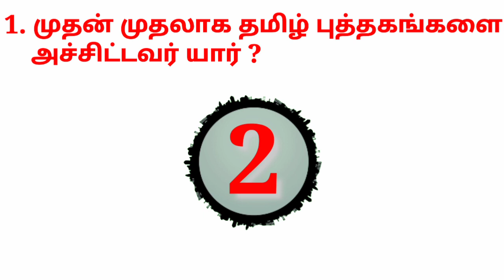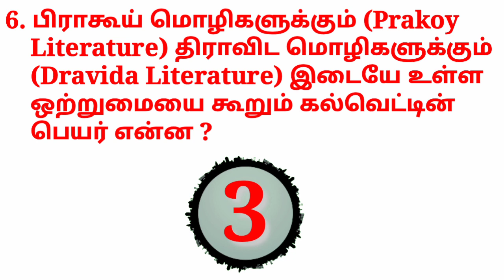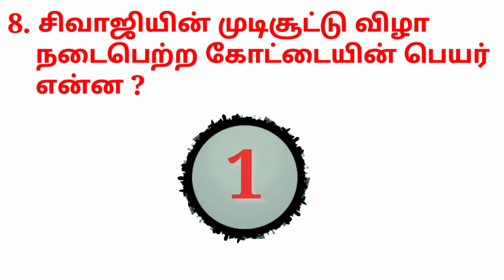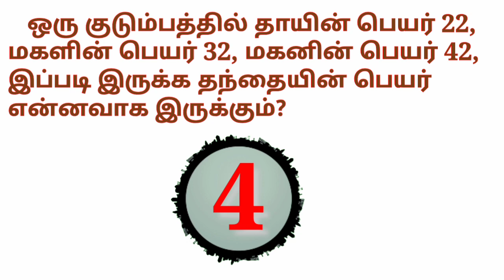Most Brilliant IAS, IPS Interview Questions Tamil || Brain Teasers || GK Tamil@Trending rider